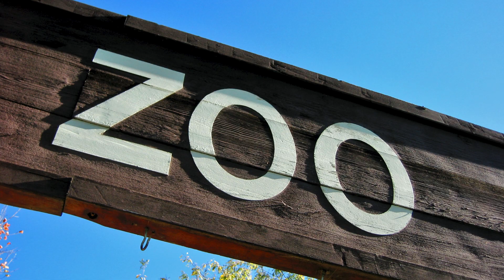Fun & Learning Songs for Kids | Learn Animals with Music | Preschool | Educational | Nursery Rhymes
Welcome to The Animal Song, an exciting educational music video designed just for kids! 🐾🎶 Join us on a fun-filled adventure as we sing and learn about different animals from all around the world. From the jungle to the ocean, and even the savanna, this interactive video will have your little ones dancing, clapping, and singing along! 🎤🎉

With vibrant animations, catchy tunes, and easy-to-remember lyrics, kids will discover the sounds animals make, where they live, and how they move. This video is perfect for toddlers, preschoolers, and kindergarteners who love to explore the world of animals while having fun! 🌍🐘🐬🦒

Subscibe to @exceptionaltheraplay